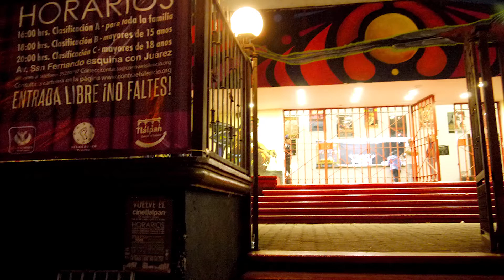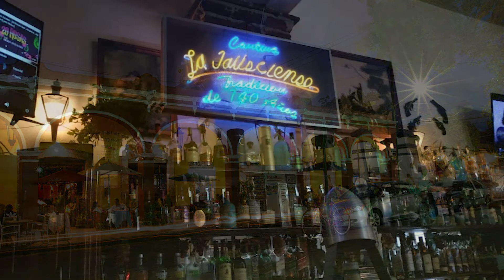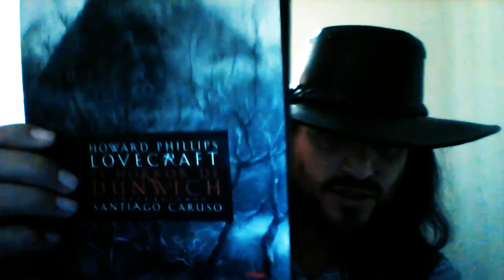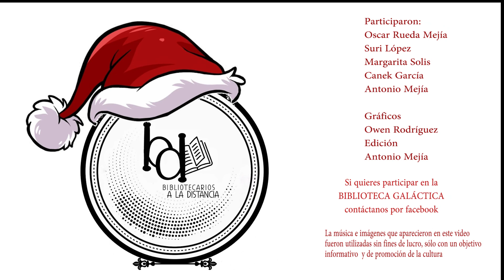Biblioteca Galáctica/ Episodio 5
La Biblioteca Galáctica es una serie, dentro del proyecto de Bibliotecarios a la Distancia, dedicada a difundir, promover y divulgar el gusto por la lectura, así como diversas actividades de índole cultural, a través de las participaciones y recomendaciones de nuestros anfitriones.

La música e imágenes que aparecieron en este video fueron utilizadas
sin fines de lucro, sólo con un objetivo informativo y de promoción de la cultura. Los derechos pertenecen a sus respectivos dueños.